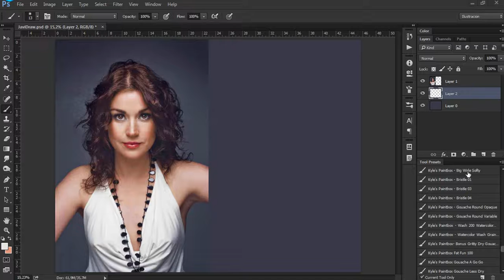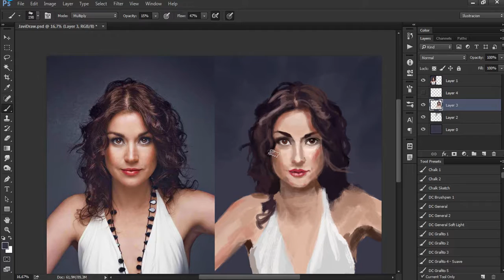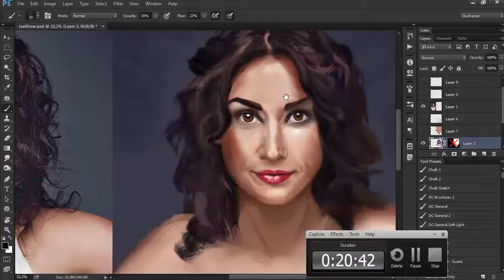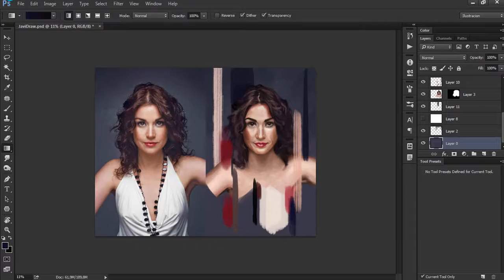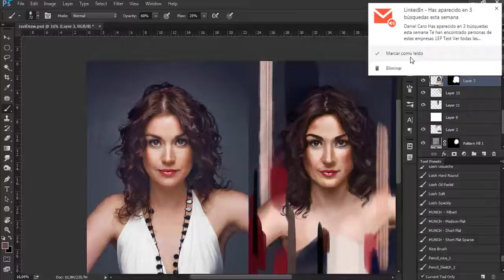Javiera Contador Portrait - Speedpaint